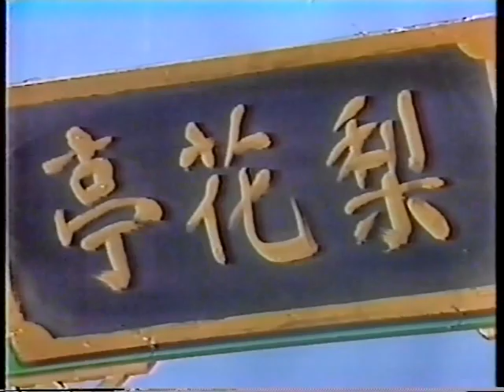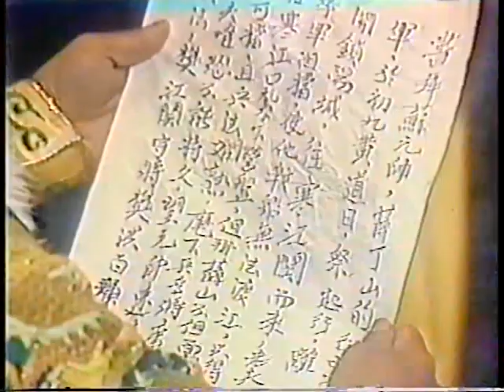薛丁山救五美06